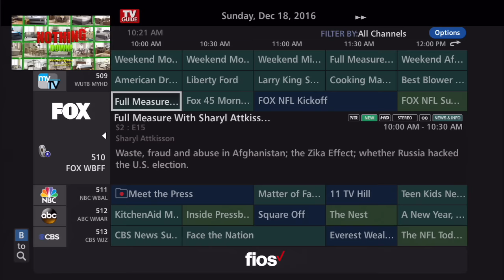Gut Wrenching Assault On Scott Baio’s Family! Judge Jeanine Slams Michelle Obama! Chaos On Justice!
The video content is mostly News related and is widely available in the public domain. Moreover, when the content is transformative using satire, opinion, or other means including differing analysis based on a compilation of similar content from multiple sources it becomes unique content different from the original sources and does not have an impact on the commercial viability of the source content. Fair Use notwithstanding we will immediately comply with any copyright owner who wants their material removed or modified, wants us to link to their web site, or wants us to add give them credit for any content in the video.
ProjectClarity  is "one man's opinion". Anything that is said is either opinion, criticism, information or commentary. Thank You.

On Justice last night with Judge Jeanine, Scott Baio gives a gut wrenching account of and attack on his family at a Christmas Party. He and his 9 year old daughter viciously attacked by the wife Red Hot Chili Peppers drummer Chad Smith. Both verbal and physical assault! Baio clearly emotionally shook-up. He exposes the left liberal entertainment people as a bunch of self-entitled, stuck up, freaks! In Jeanine Opening statement she tears into Michelle Obama like only she can! Then things get heated during exchange with the liberal nut cases! People need to get over this and move on.

The Sunday Morning shows were all about the Russians and the Electors that will be voting tomorrow. Really people, the liberal Entertainment Industry Stars are airing info-commercials in an attempt to change the electoral vote. This has never happened in the history of the political process in the USA. Electors are getting death threats. There is an all-out effort to steal this election on December 19. Seems like they don’t have a prayer of disrupting the vote even with the millions of dollars being spent by George Soros to interfere!